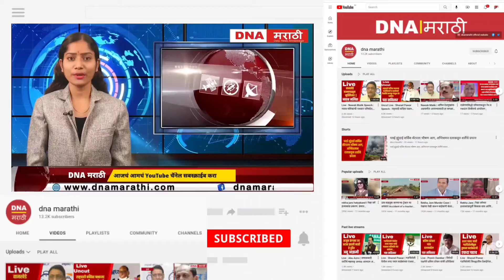नामदेवराव राऊत यांच्यामुळे आम्ही बिनधास्त - उपमुख्यमंत्री अजित पवार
ला visit करून तुम्ही बातम्यांचे update मिळवू शकता .